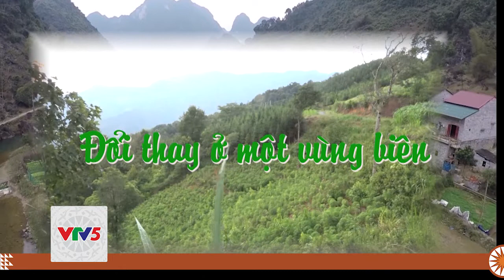[TIẾNG MÔNG] ĐỔI THAY Ở MỘT VÙNG BIÊN | VTV5